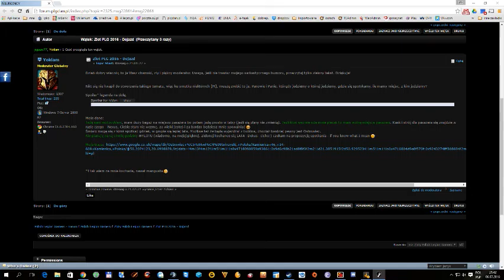Insurgency Firefight 5v5